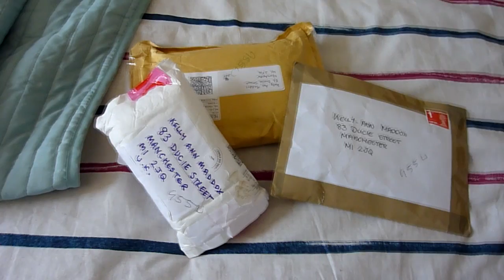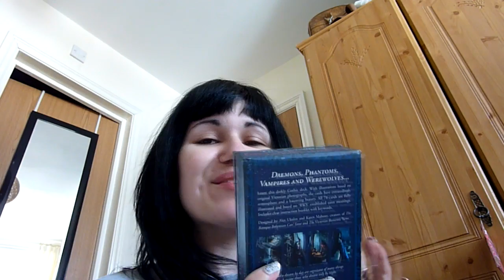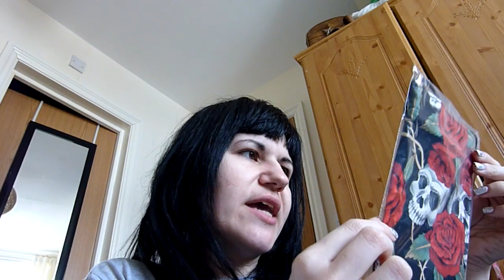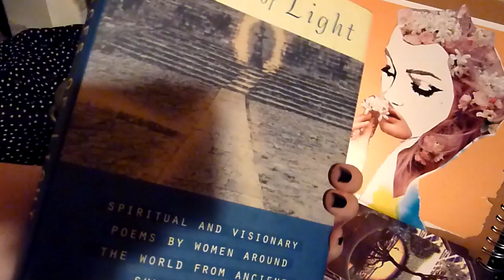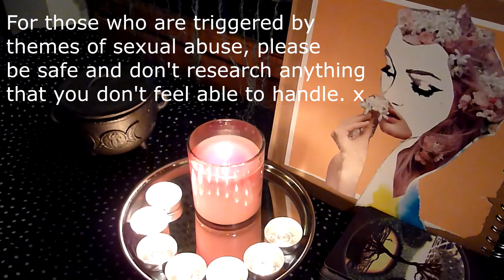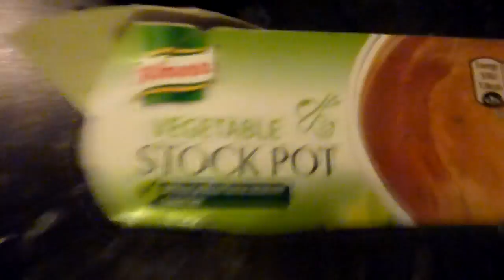301. [VIDEO SCRAPBOOK] Packages | Poetry | Vegan Roast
In this scrapbook I get a little bit emotional – fair warning! Rambling after receiving some readings, opening the 78 Cards book for the first time and movin’ and shakin’ in the cruelty free kitchen with my badger man! These scraps of video footage were filmed between mid-February and mid-March.

Sulis Creations on Etsy (lovely Tarot bags!)

Send me snail mail at:

Kelly-Ann Maddox
83 Ducie Street
Manchester
M1 2JQ

UK